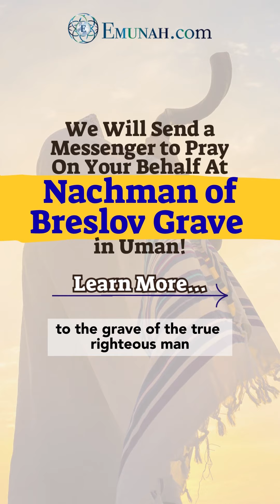Send Prayers to the Grave of Rabbi Nachman of Breslov this Rosh Hashanah!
⏳ Time-Sensitive Rosh Hashanah Services – Act Now!

We will send a messenger on your behalf to the grave of Rabbi Nachman of Breslev in Uman. Rabbi Nachman promised that those who say the Tikkun HaKlali and give charity on the eve of Rosh Hashanah will be saved from judgment and pain.

✨ This is your chance to participate in the powerful Pidyon Nefesh and redeem your soul before the new year. Plus, your donation will support families in need during the holidays.

🚨 This must be done before Rosh Hashanah– don’t miss this opportunity for spiritual protection and blessings!